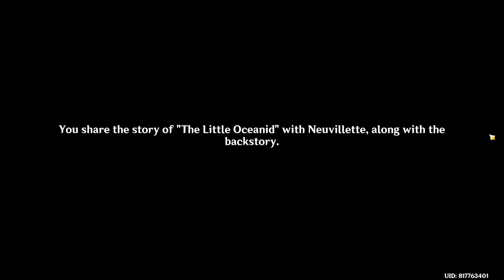Neuvilette being a proud dad for 198 seconds.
Like a happy father who found out her daughter starts going out and make a living for herself (?)

Maybe in 4.2, she truly embraces her archon life once again. But as a legit archon instead.